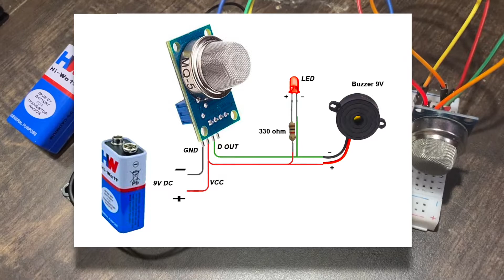DIY LPG Gas detector | Gas detector buzzer | Safety equipment for kitchen | VisualCafe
Video explains how to created a LPG gas detector in do it yourself.
With very minimal material you can created a safety equipment for your kitchen.

This small and easy project will be very useful for your kitchen safety, on detecting gas leak.

00:00 Preview Gas Leak Detector
00:20 Materials required
00:53 Circuit diagram
01:23 Breadboard testing setup
01:53 Making box ready
02:19 Making connections
05:44 Final testing with enclosure
06:25 Completed Final product
06:51 Final fixing
07:23 Thank you